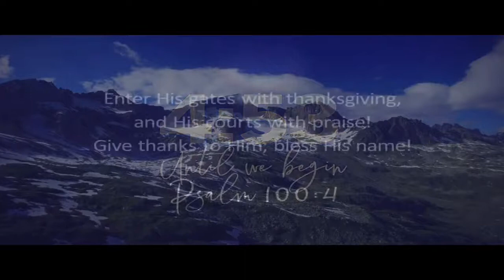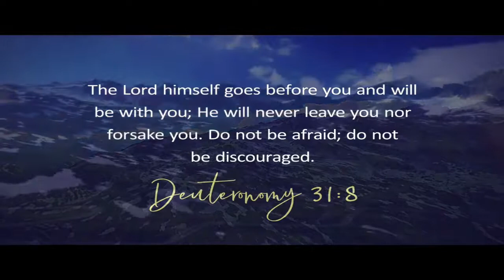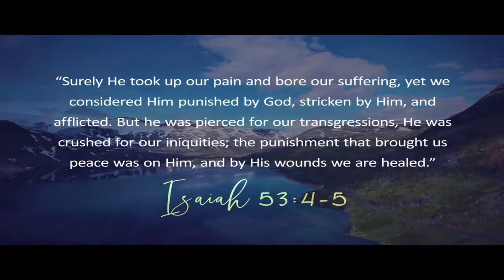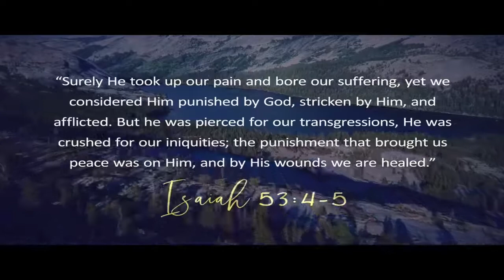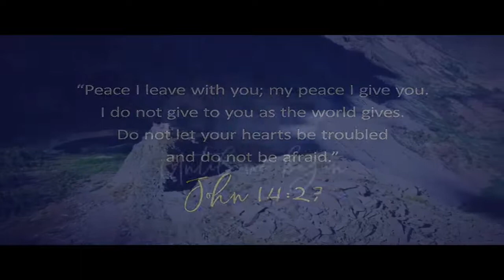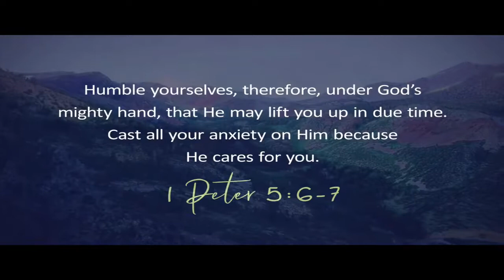8 Am Online Worship Experience 03/14/2021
WELCOME to our Second Sunda In February 2021 Virtual Worship Service.